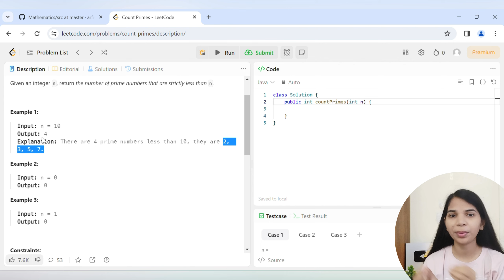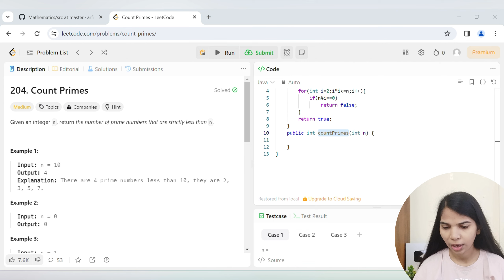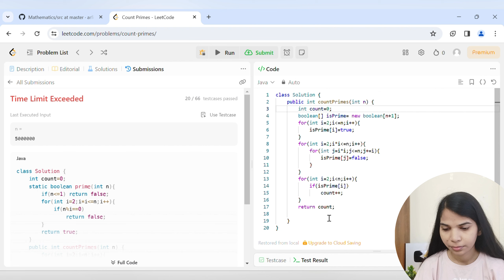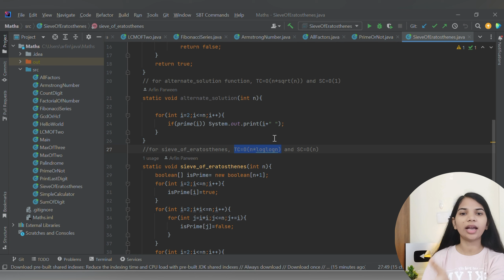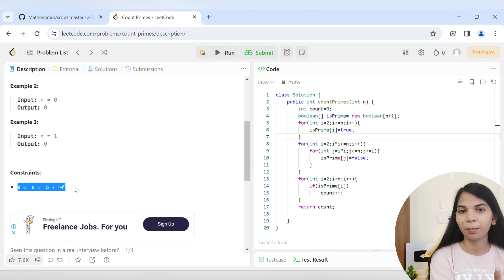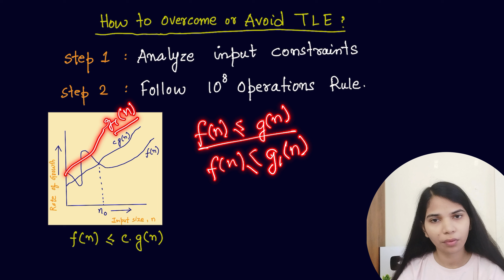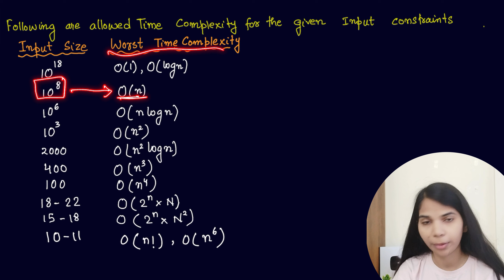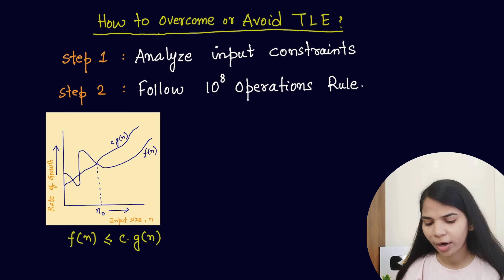Lec 4.15: Time Limit Exceeded | Leetcode Problem Solved | how to overcome time limit exceeded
Timeline

Time limit exceeded
time limit exceeded in leetcode
tle
how to avoid tle
overcome tle
avoid Time limit exceeded
iterative and recursive solution of factorial of number
basic maths concept
maths
basic maths program
java programming
first java program
program for simple calculator
add intellij project to github
Space Complexity of recursive algorithm
space complexity of recurrence relation
Recurrence Tree Method
Substitution method in daa
how to find time complexity of recursive algorithm
method to solve recurrence relation
divide and conquer algorithm
recurrence relation
recurrence relation in daa
master theorem
recursive tree method
master method
potential method
potential analysis
potential energy
Incrementing a binary number
Dynamic Table
Amortized Analysis
aggregate analysis
aggregate method
stack operation
asymptotic analysis vs amortized analysis
Compare class of function
rate of growth
types of analysis
Analysis of Algorithm
Design and analysis of algorithm
running time analysis
time complexity
space complexity
what is algorithm
characteristics of algorithm
introduction of algorithm
What is data structure
data structure introduction
data structure in hindi
Introduction of data structure
Abstract data type
data
memory or computer memory
variables
system defined data type
user defined data type
derived data type
byte
bits
int float double char boolean
Array
Linked list
stack
queues
trees
graph
hash table
algorithm
btech
computer science
computer science engineering
Engineering
technology
placement
data structure playlist in java
data structure playlist full course
Arfin
Arfin Parween
Start practicing